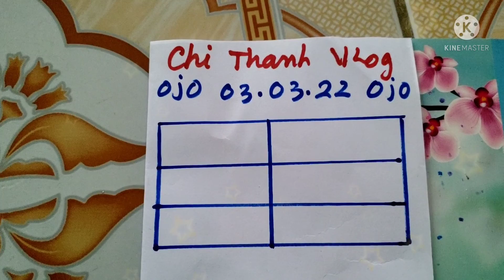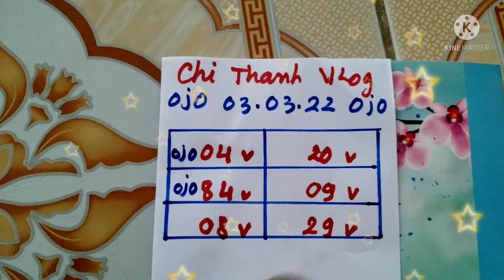numeros para hoy 03 de Marzo 2022, bingo bingöl 🤑🤑🤑🤑🤑🤑